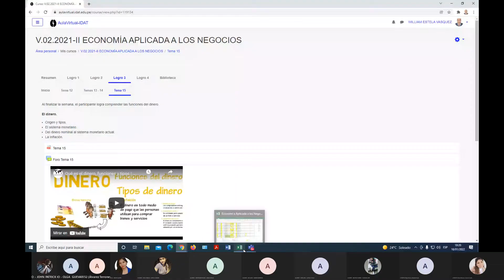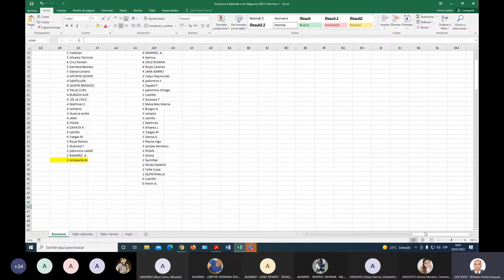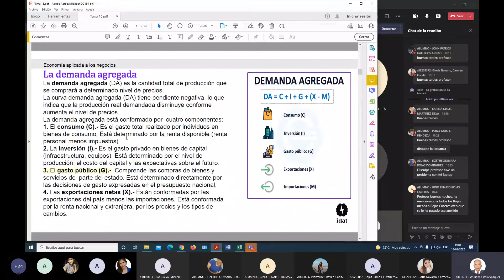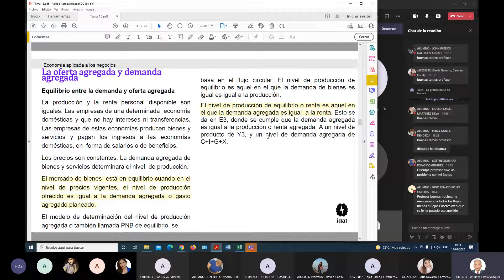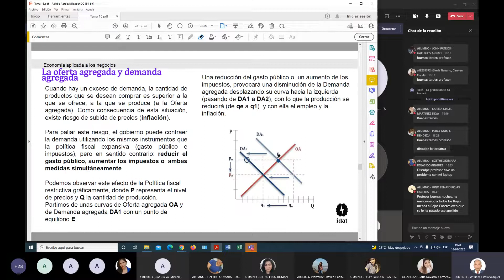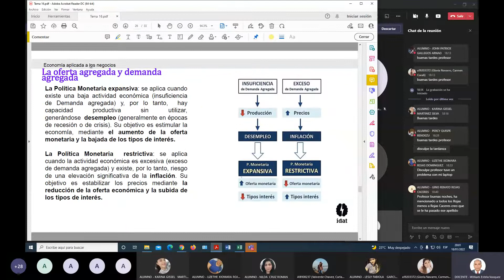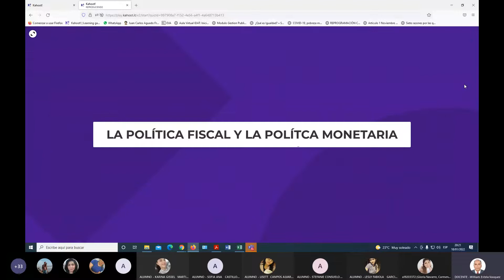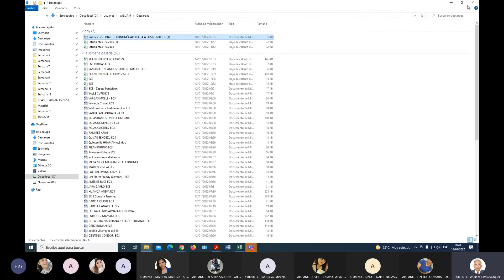5toCiclo: Clase 16 - Economía